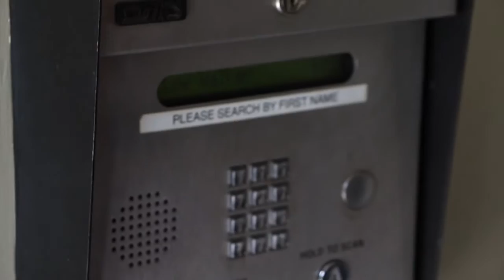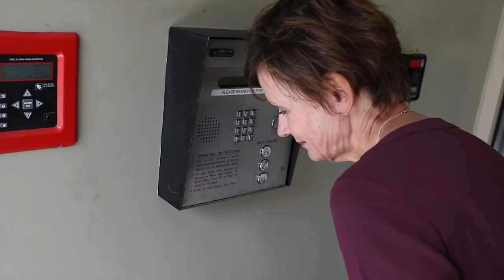OneFulton Video Featuring Open Hand Atlanta Volunteer Barbara Antley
Barbara Antley has volunteered at Open Hand Atlanta for 18 years. Listen to her story about why volunteering at Open Hand is near and dear to her heart. At Open Hand, people from all walks of life come together to touch the lives of thousands of others who are not as fortunate.